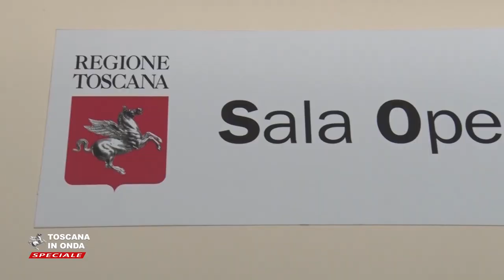Antincendi Boschivi - VIDEO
Iniziative regionali di prevenzione nei territori più esposti al fenomeno degli incendi.